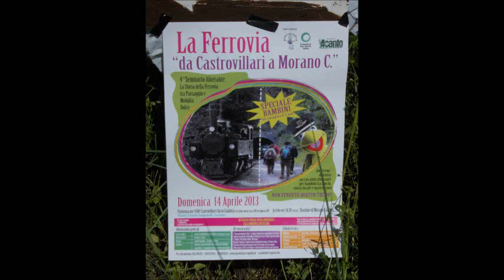Passeggiata su percorso ferroviario Castrovillari-Morano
LA FERROVIA: da Castrovillari alla Stazione di Morano Calabro
La storia dell'ex ferrovia calabro-lucana rappresenta, insieme al suo tracciato dismesso, un patrimonio materiale e immateriale di eccezionale valore. A partire dal contesto storico dei primi del '900, la sua costruzione ha rappresentato un radicale cambiamento culturale, socio-economico e politico delle genti del Pollino. Le lotte politiche e sociali, i sacrifici di uomini e donne, i progetti ingegneristici e le infrastrutture costruite, rappresentano uno spaccato di vita della società del tempo. Un patrimonio che non può essere dimenticato o confinato a pochi libri o immagini. Parte di questo patrimonio è anche il suo tracciato, ad oggi fortemente compromesso, ma che costituisce un'importante via di accesso per l'entroterra calabro/lucano e potrebbe segnare la svolta per incrementare il turismo itinerante. La memoria storica di una delle opere più importanti del tempo per il nostro Mezzogiorno, deve essere necessariamente valorizzata e conosciuta, soprattutto tra chi, quella ferrovia, non l'ha mai vista e vissuta. .
Insegnare ai più piccoli (e non solo) il valore della storia locale e della propria identità culturale è fondamentale, per questo il seminario itinerante è diventato anche "un racconto itinerante per bambini"
(Amici della Terra Castrovillari)